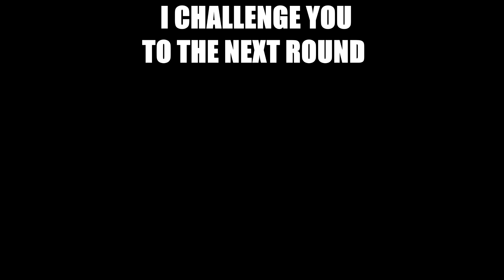Goodbye Belly Fat For Women | Do This Exercises Everyday and See What Happens to Your Abs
FULL EXERCISES :
0:00 ROUND 1
0:11 EXERCISE 1
1:16 EXERCISE 2
2:20 EXERCISE 3
3:25 EXERCISE 4
4:30 EXERCISE 5
5:26 ROUND 1
5:45 EXERCISE 1
6:49 EXERCISE 2
7:54 EXERCISE 3
8:59 EXERCISE 4
9:59 STOP!

▻ CREDIT ◅

Producer & Director - Hong Quan
Actress - Thuy Vy
Editor - Trung Nghia

© Copyright by 5-Minute Fitwork ☞ Do not Reup